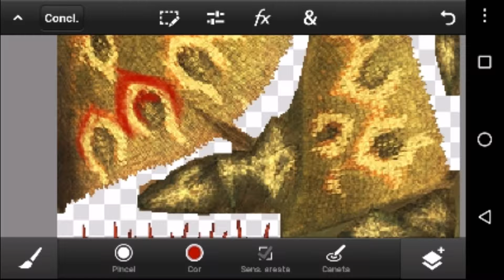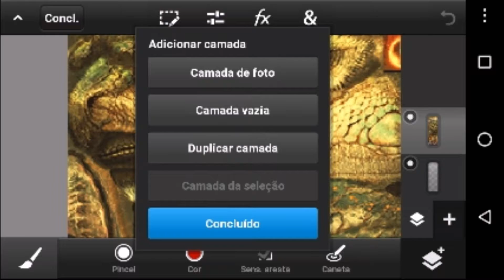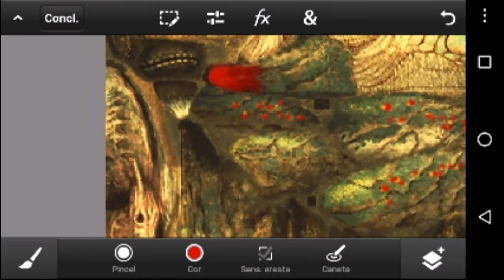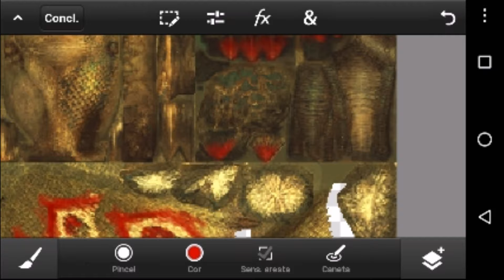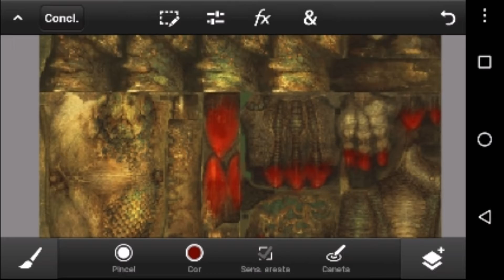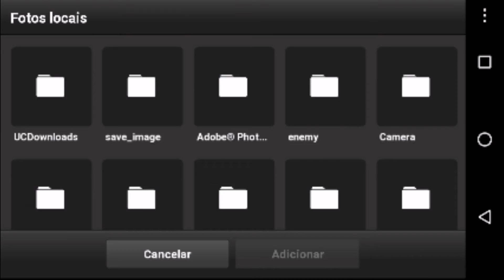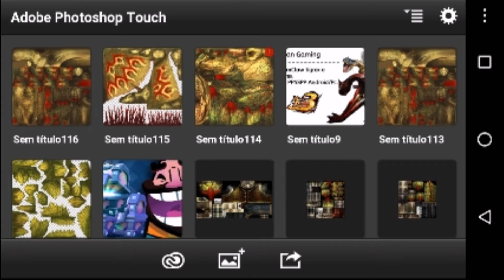Mh3rd - Editando a conflagration rathian PPSSPP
Desculpa pelo cancaso estou gravando todos os dias de madrugada! Espero que gostem!!!
Amanhã volto com a rotina normal!